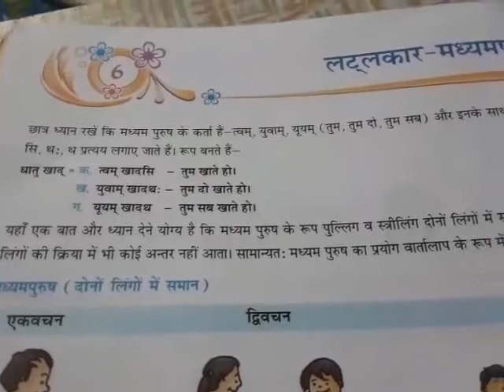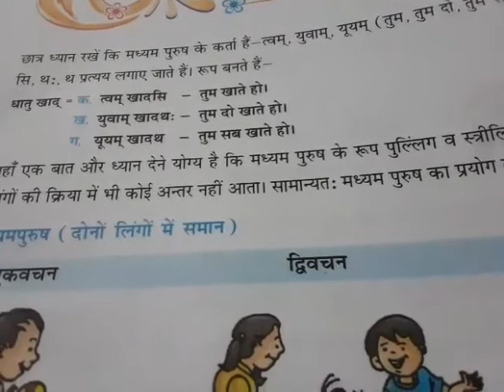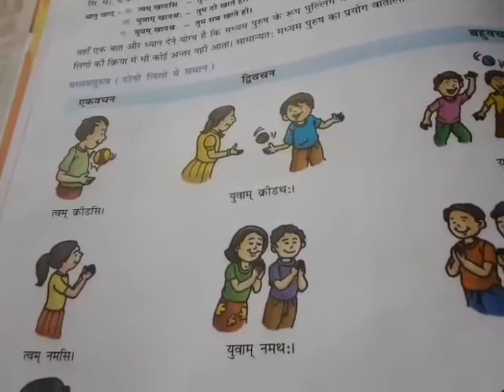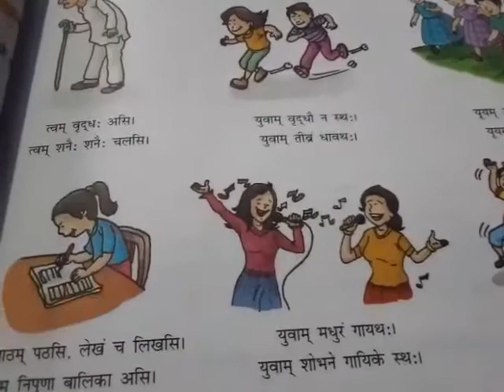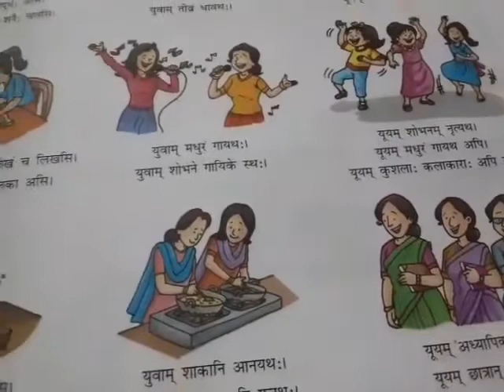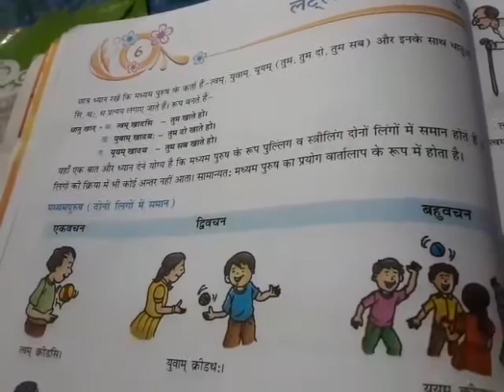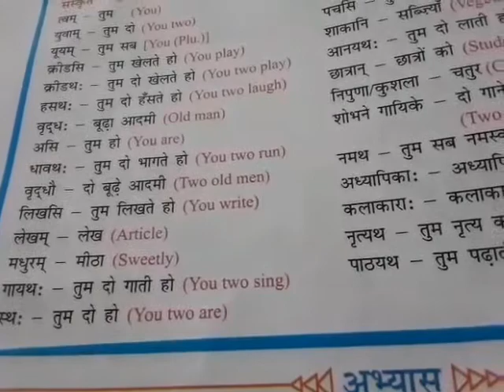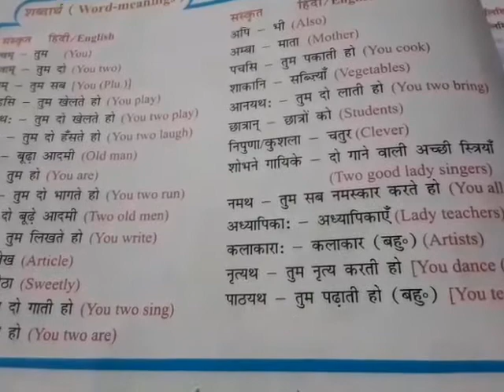वर्ग - 6, संस्कृत पाठ - 6, लट्लकार - मध्यमपुरुष